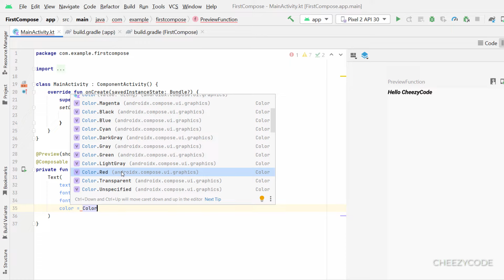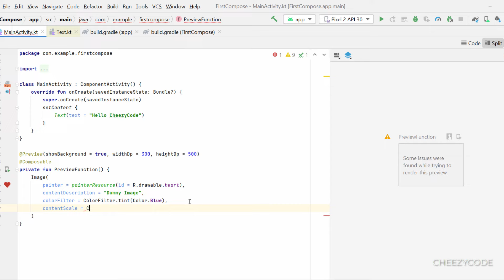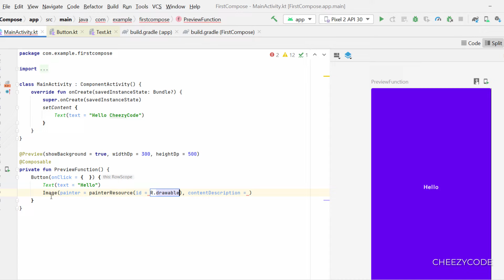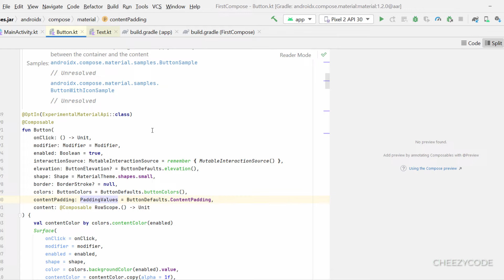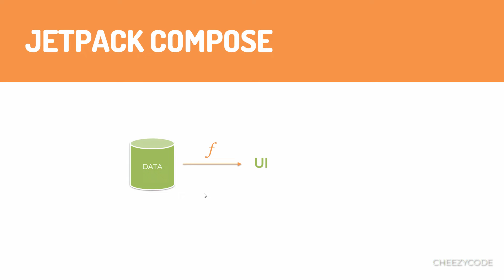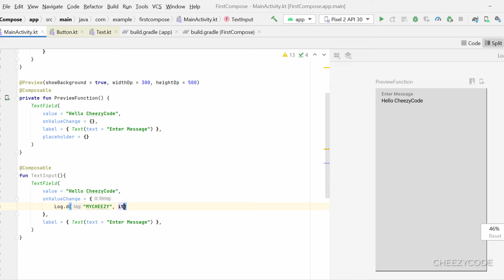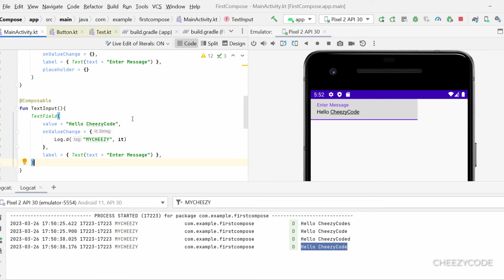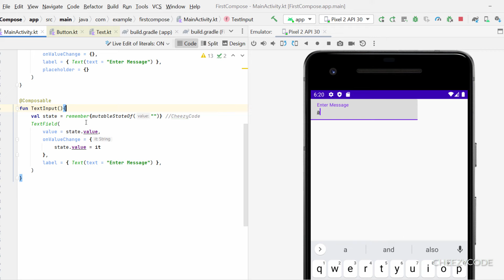Android Jetpack Basic Composables Tutorial | TextField with State | CheezyCode Hindi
Learn Jetpack Compose in Android. In this video, we have covered all the basic composable function like - Text, Image, Button, TextField. Learn how to use mutable state with remember in Compose. Basic introduction of State Management in Compose using mutableStateOf with remember in jetpack compose. Learn about different parameters in these composable functions. Learn how to use these composable to create simple and complex UIs.

Focus of this video to understand how to customize basic composables using different parameters. Learn how to create a state object. How to manage state during recomposition using remember. Learn how to define state object using mutableStateOf function. Everything is explained in Hindi (हिन्दी)

Topics covered -
1. Basic Composables - Text, Button, Image
2. Learn TextField Composable in Detail with Example
3. What is state, how to manage it during recomposition.
4. Concept of MutableState and Remember in Jetpack Compose